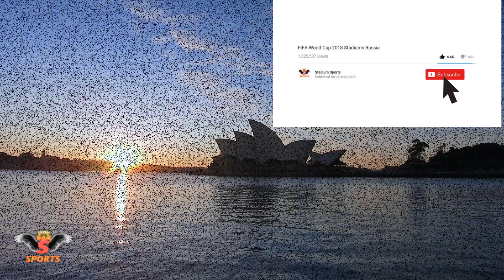Top 10 Biggest Stadiums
This is a compilation of the Ten (10) biggest in the world which includes a stadium from North Korea!